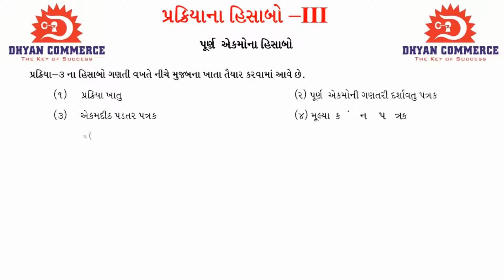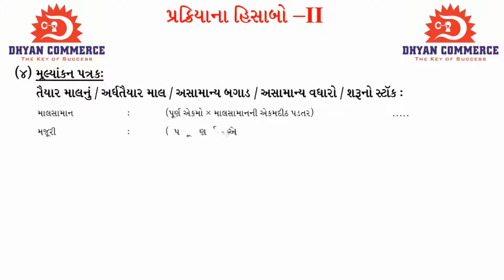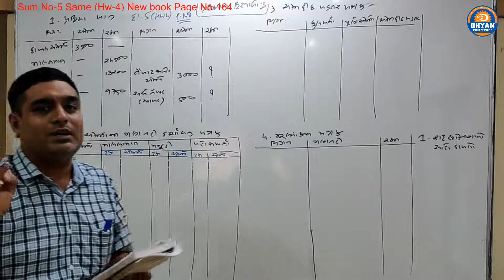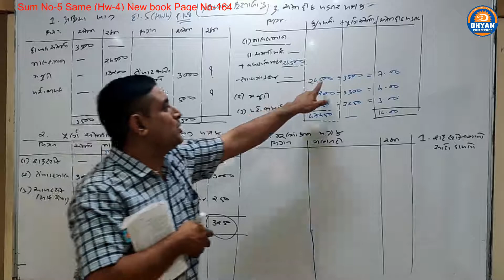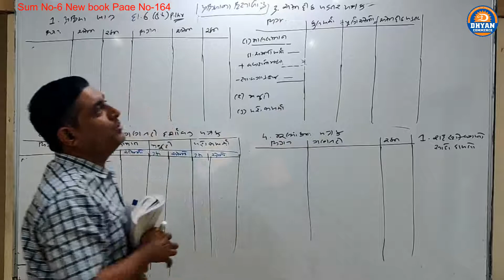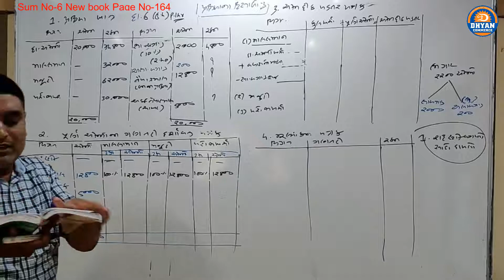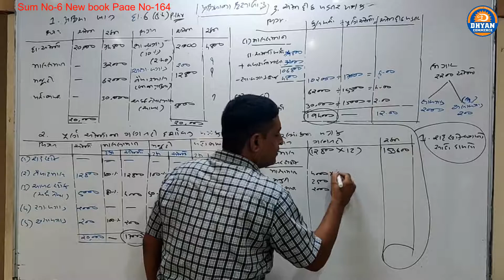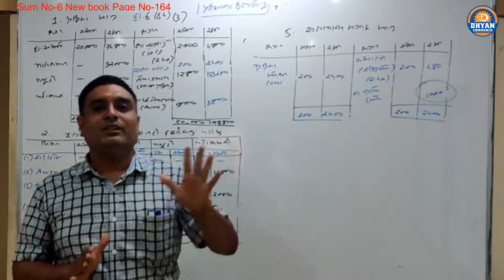પ્રક્રિયાના હિસાબો-3 (Lec-1)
IN THIS LECTURE WE STUDY OF PROCCESS.3 IN GUJJARATI.